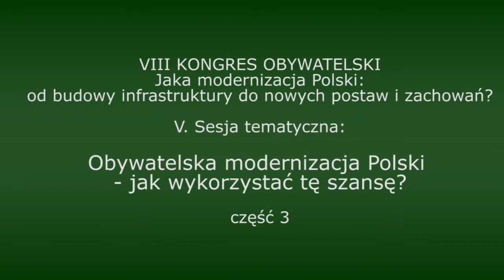[cz.3/9] Obywatelska modernizacja Polski - jak wykorzystać tę szansę? - VIII Kongres Obywatelski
Sesja tematyczna nr 5 zorganizowana w ramach VIII Kongresu Obywatelskiego. Jaka modernizacja Polski: od budowy infrastruktury do nowych postaw i zachowań? Politechnika Warszawska, 26 października 2013 r. [2h27min]

Po 1989 roku Polacy – działając w samorządzie lokalnym, czy organizacjach i ruchach społecznych – oddolnie modernizowali Polskę. Działo się to niejako przy okazji rozwiązywania problemów, na które natrafiali w swoim codziennym życiu. Stąd bierze się olbrzymi „wysyp” inicjatyw w takich obszarach jak edukacja, kultura, zdrowie, sport, ale też przeciwdziałanie rozwarstwieniu społecznemu czy ochrona przestrzeni publicznej. Jednak nie rozwiązywanie problemów było tu najistotniejsze – te działania stanowiły bowiem „szkołę” podmiotowości. To dzięki nim zachodziła modernizacja kulturowo-mentalna – Polacy nabywali nowe kompetencje cywilizacyjne i to wydaje się być najważniejszym efektem tych działań.

Przez ćwierć wieku jakie minęły od początku transformacji aktywność obywatelska uległa przemianie. Z jednej strony, w wielu obszarach bardziej aktywne stało się państwo. W niektórych przestrzeniach „wypiera” ono organizacje i ruchy społeczne. W innych jego aktywność polega na kooptacji sektora obywatelskiego do struktur publicznych. Rodzi to pytanie – czy coraz częściej nie mamy do czynienia z układem klientelistycznym władza-NGO? Z drugiej zaś, wzrost środków publicznych spowodował tzw. profesjonalizację sektora – wiele organizacji zniknęło, wiele jednak „okrzepło” uzyskując kościec, dzięki któremu radzi sobie z nowymi zadaniami. Rodzi to jednak kolejne pytanie – czy „misja” nie ustępuję zimnemu profesjonalizmowi czy wręcz „grantozie”, czyli jałowemu „przerabianiu” unijnych grantów?

Jednocześnie coraz więcej inicjatyw obywatelskich nie wynika już z niezaspokojonych potrzeb, lecz po prostu z pasji, które chce się realizować wraz z innymi. Otwartym pozostaje pytanie – jak będzie wyglądała aktywność obywatelska w przyszłości? Czy będzie ona w dalszym ciągu mogła być postrzegana jako jedna z głównych lokomotyw rozwoju Polski? Czy na drodze do dalszego rozwoju inicjatyw nie stanie nieumiejętność komunikacji, „pracy zespołowej” i działania dla dobra wspólnego? Czy edukacja i „wciąganie” obywateli do współodpowiedzialności za rozwój lokalnych społeczności przez samorządy może przynieść zmianę? Na pewno ważnym impulsem zmiany są tutaj nowe sposoby wsparcia działalności obywatelskiej, takie jak mechanizm regrantingu.
Pomimo wielu zmian, jedno pozostało niezmienne – to właśnie z tych środowisk obywatelskich często wychodzi impuls, inspiracja do zmian czy to w danych społecznościach lokalnych, czy to środowiskach branżowych. Tu często powstają – alternatywne wobec agend państwowych – strategie modernizacji. Na czym one się opierają? Czy można powiedzieć o jakichś elementach wspólnych, tworzących zarys wizji „obywatelskiej modernizacji Polski”?

Moderatorem sesji była Marzena Wojda – Dyrektor Programowy Fundacji Rozwoju Demokracji Lokalnej

W roli panelistów wystąpili:

dr Marek Rymsza – Instytut Stosowanych Nauk Społecznych, Uniwersytet Warszawski
Tomasz Schimanek – Ekspert Akademii Rozwoju Filantropii
Jadwiga Czartoryska – Prezes Zarządu Fundacji Orange, Pracownie Orange
Krzysztof Głomb – Prezes Stowarzyszenia Miasta w Internecie, Latarnicy Polski Cyfrowej
Sławomir Skwarek – Wójt gminy Adamów

Część 1 [15min]: Wystąpienie dr. Marka Rymszy z Instytutu Stosowanych Nauk Społecznych Uniwersytetu Warszawskiego
Część 2 [15min]: Wystąpienie Tomasza Schimanka, eksperta Akademii Rozwoju Filantropii
Część 3 [36min]: Dyskusja z udziałem sali
Część 4 [9min]: Wypowiedzi Tomasza Schimanka (Akademii Rozwoju Filantropii) i dr. Marka Rymszy (ISNS UW)
Część 5 [14min]: Wystąpienie Jadwigi Czartoryskiej, Prezes Zarządu Fundacji Orange, Pracownie Orange
Część 6 [11min]: Wystąpienie Krzysztofa Głomba, Prezesa Stowarzyszenia Miasta w Internecie, Latarnicy Polski Cyfrowej
Część 7 [13min]: Wystąpienie Sławomira Skwarka, wójta gminy Adamów
Część 8 [20min]: Wypowiedzi osób zaproszonych do dyskusji – Elżbiety Kowalik (koordynatorki projektu „Obywatele w miasteczkach”) i dr. Łukasza Niesiołowskiego-Spano (Instytut Historii Uniwersytetu Warszawskiego, „Obywatele Nauki”). Następnie dyskusja z udziałem sali.
Część 9 [14min]: Odpowiedzi panelistów na pytania z sali i wypowiedź reprezentanta sfery władzy – Jana Wyrowińskiego (Wicemarszałka Senatu RP)